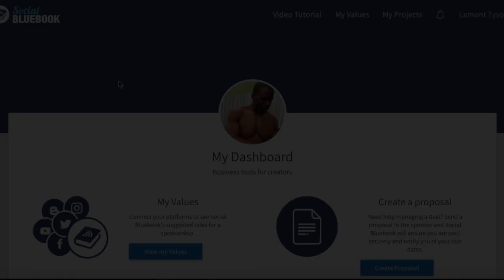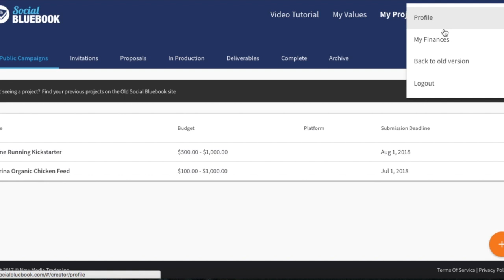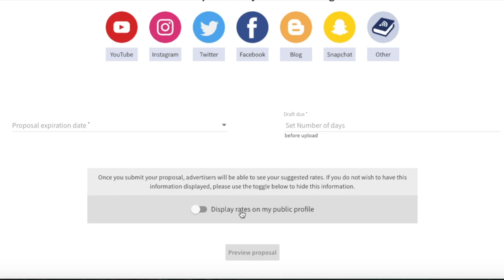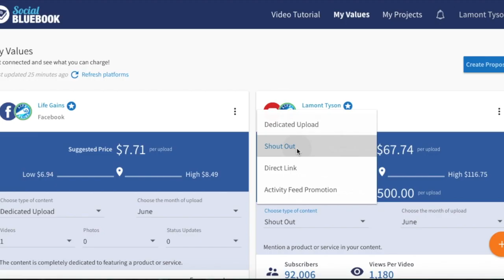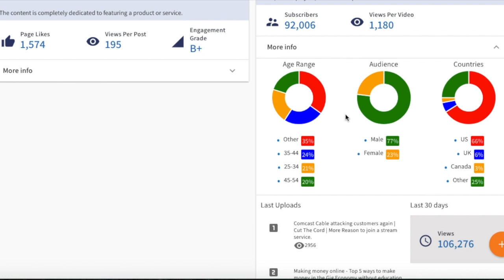Whats The Value Of Your Youtube Channel or Other Social Media Links - Find it with Social Blue Book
Learn the value of your YouTube channel, your video content or what your Facebook page is worth to advertisers and Brands. If you're a YouTuber who wants to make more money with your content, Then you need to watch this video about Social Blue Book. Learn How to find your value with brands, Using Social BlueBook. This social bluebook tutorial is great for finding your value online! Social Blue was created to help online influencers stay competitive in the ever-changing space of Content Creation! I wanted to thank social blue book for their support and making this video possible!